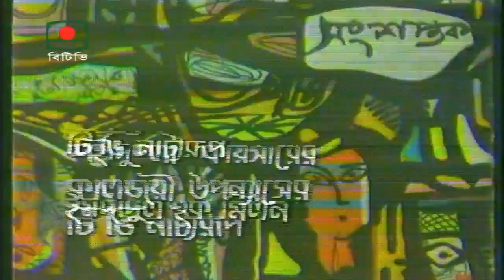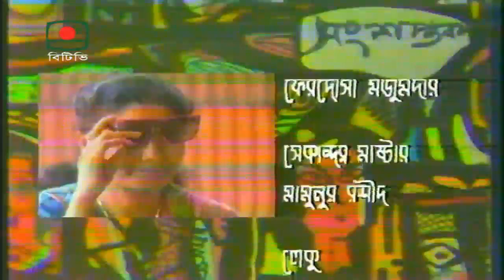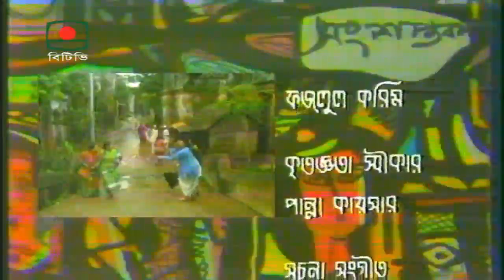সংশপ্তক - পর্ব ২২ । ধারাবাহিক নাটক। খলিল, হুমায়ূন ফরীদি, সুবর্ণা মুস্তাফা | Songshoptok - Episode 22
শহীদুল্লা কায়সারের কালজয়ী উপন্যাস অবলম্বনে
ধারাবাহিক নাটক
“সংশপ্তক” - পর্ব ২২

অভিনয়ে:

খলিল, হরমতি, ফেরদৌসী মজুমদার, সেকান্দার মাস্টার, মামুনুর রশীদ, লেকু, রাইসুল ইসলাম আসাদ,
রমজান, হুমায়ূন ফরীদি, সাবু, সুবর্ণা মুস্তাফা, আরিফা, সারলা,দিলারা জামান,  বিলকিস সুমি, ছোট মালু,
মিনতি হোসেন (সেকান্দার মাস্টার মা), লিয়াকত আলী লাকি (কালু), এস এম মহসিন (সজুর বাপ),
আলমগীর কবীর (ফন্ডাস আলী) কাজী রাসিদুল হক পাসা (কসিম), গোলাম হাবিবুর রহমান মধু (মুন্সিজী),
এস দীন মোহাম্মদ, মতিউর রহমান, মোঃ নূর হোসেন (ঘোষ কাকা), রূপা খান (দাই মা),
জামিল আখতার (পেয়াদা), সাহাব উদ্দিন মজুমদার (পেয়াদা), মুজিবুর রহমান খান (খতিব সাহেব),
আহসানুর রহমান ভুইঞা (ক্বারি সাহেব)

অন্যান্য চরিত্রে:

খন্দকার আবু জাফর, কাজী নুরুজ্জামান, গোলাম হাবীব বুলবুল, মাহবুব উর রহমান,
মোঃ শাহজাহান, জিললুর রহমান, কাজী আলমগীর, মাঃ মহব্বত,বেবী মনি, এম আর জোনায়েদ,
মোঃ শহিদুল ইসলাম, মুনির হাসান চৌধুরী তারা, টি এইচ ভুইঞা, আব্দুল মতিন, এম এ হামিদুজ্জামান,
মানু বড়ুয়া, প্রদীপ বণিক, ফিরোজা আহমেদ

কৃতজ্ঞতা স্বীকার: পানা কায়সার
সূচনা সংগীত: আলম খান
তথ্য উপাদ্রষ্টা: মুনতাসীর মামুন
আবহ সংগীত: আনিসুর রহমান তনু
প্রযোজনা: বাংলাদেশ টেলিভিশন

Based on Shahidullah Kaiser's timeless novel
Serial drama
"Secretary" - Episode 22

Artist:

Khalil, Harmati, Ferdousi Majumder, Sekandar Master, Mamunur Rashid, Leku, Raisul Islam Asad,
Ramzan, Humayun Faridi, Sabu, Subarna Mustafa, Arifa, Sarla, Dilara Zaman, Bilkis Sumi,
Choto Malu, Minti Hossain (Sekendar Master Mother), Liaquat Ali Lucky (Kalu),
S.M. Mohsin (Sajur Baap), Alamgir Kabir (Fundas Ali) Kazi Rasidul Haque Pasha (Qasim), Golam Habibur Rahman Madhu (Munshiji), S Din Mohammad, Matiur Rahman, Md. Nur Hossain (Ghosh Kaka), Rupa Khan (Dai Ma), Jamil Akhtar (Peyada), Sahab Uddin Majumder (Pedestrian), Mujibur Rahman Khan (Pastor), Ahsanur Rahman Bhuiyan (Mr. Qari)

Other characters:

Khandaker Abu Jafar, Kazi Nuruzzaman, Golam Habib Bulbul, Mahbub Ur Rahman,
Md. Shahjahan, Zillur Rahman, Kazi Alamgir, Md. Mohabbat, Baby Moni, M.R. Jonaid,
Md. Shahidul Islam, Munir Hasan Chowdhury Tara, T.H. Bhuiyan, Abdul Matin,
M.A. Hamiduzzaman, Manu Barua, Pradeep Banik, Firoza Ahmed

Acknowledgments: Pana Kaiser
Introductory Music: Alam Khan
Source: Muntasir Mamun